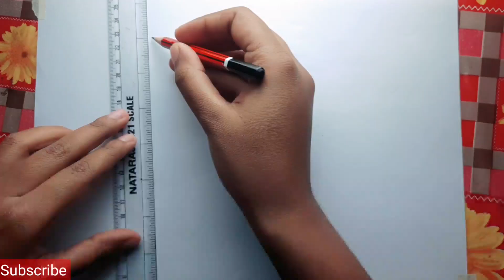So Amazing Drawing